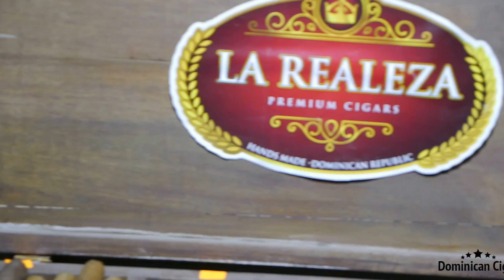Cafe Cubano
Enjoying a cigar with cup of coffee offers a unique pairing because the flavors often overlap and complement each other very well. No better place to discover this than Cafe Cubano in Sosua, Dominican Republic.